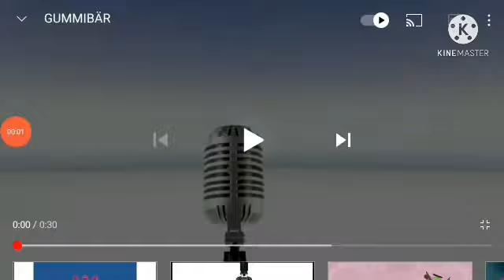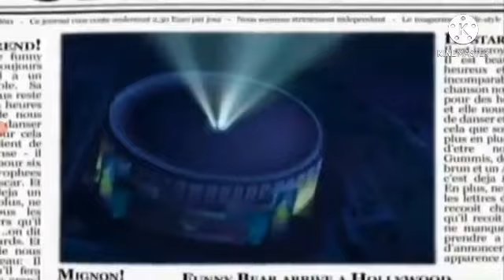Gummy bear Song Remake Full music Legends